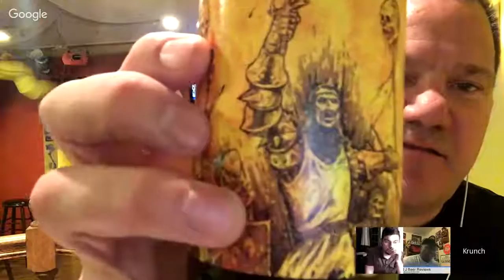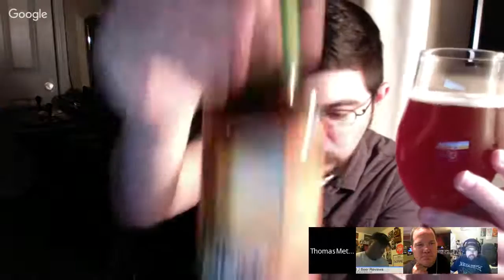Rod J BeerVentures | Dark Side Beers or Lucifer Favorites